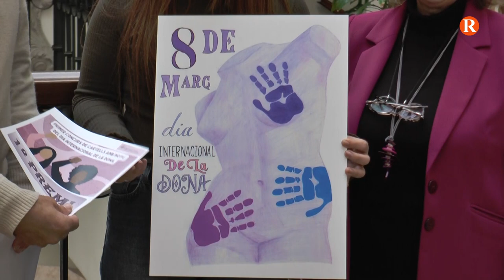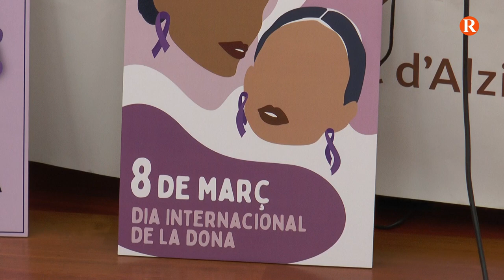Alzira presenta el cartell guanyador i la programació de la Setmana de la Dona